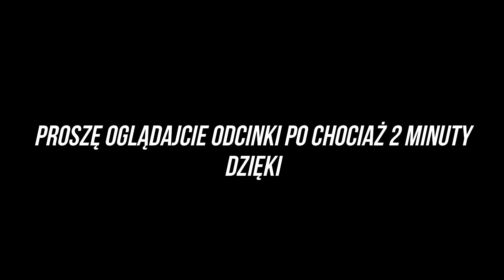Orka po QQ & Siew jęczmienia Polski Gospodarz #10 Fs 19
Siemanko❤️
Jeśli jesteś nowy i spodobał się film to zostaw suba  z dzwonem 🔔

🎥Nagrywam: OBS studio
💻Montaż: Wondershare Filmora X
📸Miniaturki: Gimp

Miłego oglądania😁

Mapa. Wośnice